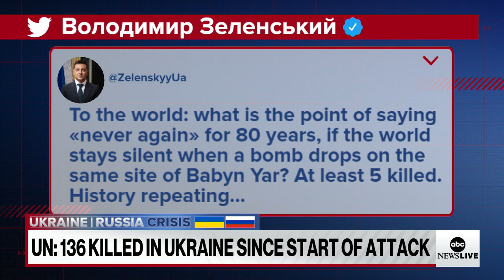At least 677,000 refugees have left Ukraine: UN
As Russia continues to attack Ukraine, tens of thousands of refugees are leaving the country.